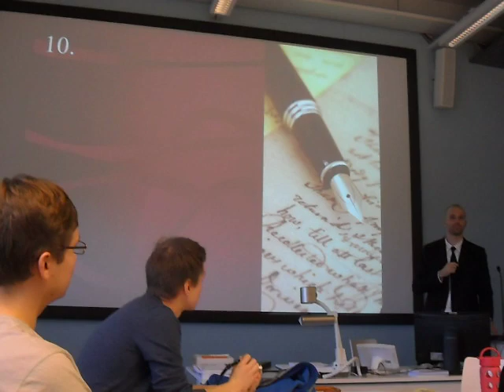Jason Lepojärvi's surprise proposal at Helsinki University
Lecturer and C. S. Lewis scholar Jason Lepojärvi ends his lecture on the theology of love with a huge surprise: he proposes to Iisa (his girlfriend and, not a student), receiving a non-verbal "yes" and a round of applause from the students. This is something you sure don't see every day at the university!